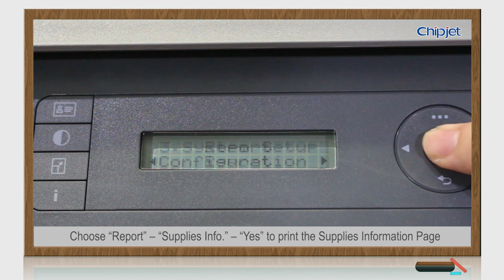How to Check Cartridge Model on Printer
1. Enter “Menu” and find “System Setup”
2. Choose “Report” – “Supplies Info.” – “Yes” to print the Supplies Information Page
3. You can see the cartridge model on the page